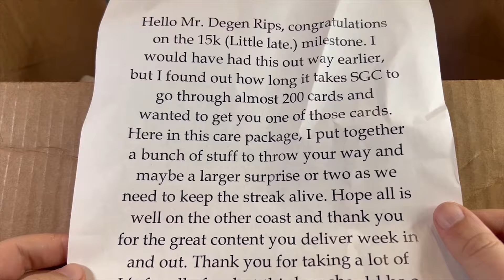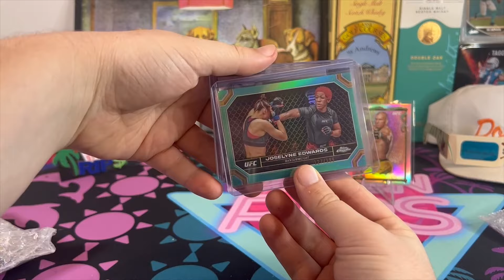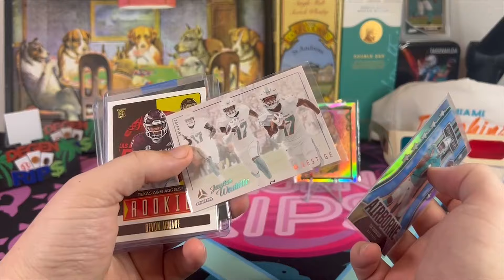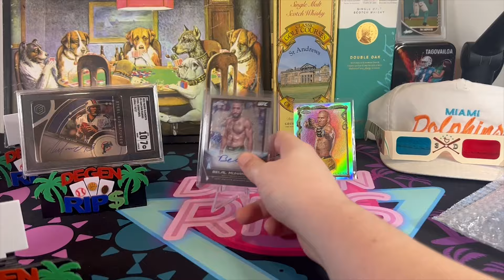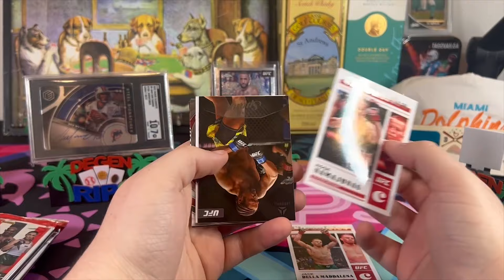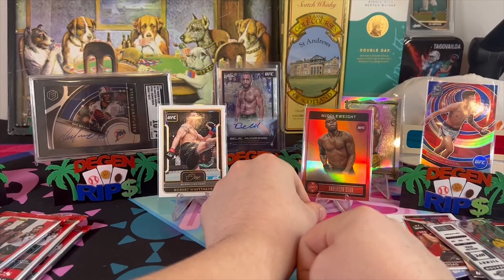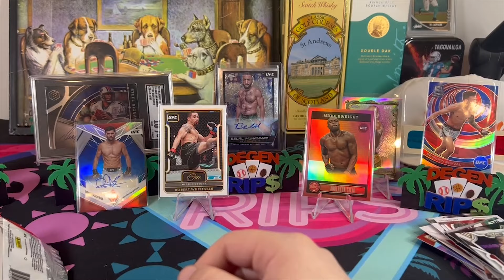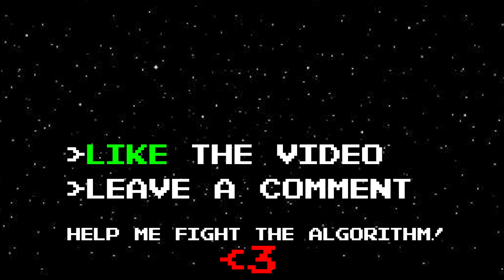EPIC FAN MAIL! 2023 UFC Chronicles Hobby Box + MORE!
Thank you so much Paul in FL for the incredible gifts and fan mail!

CHECK OUT UNDERDOG FANTASY! Code: CARD matches your first deposit up to $100! MARCH TOURNEY PROPS!

Degen Rips
5645 Coral Ridge Dr 315